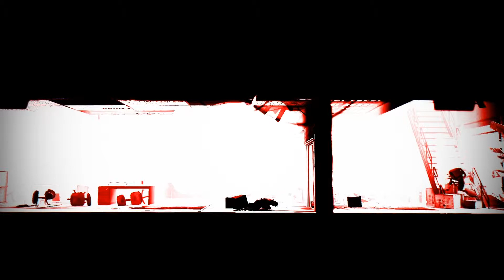Let´s play Deadlight #008 - Wieder vereint [Full-HD] [Deutsch]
Ich bringe den jungen zur Ratte.

Survival-Horror von:
Entwickler: Tequila Works